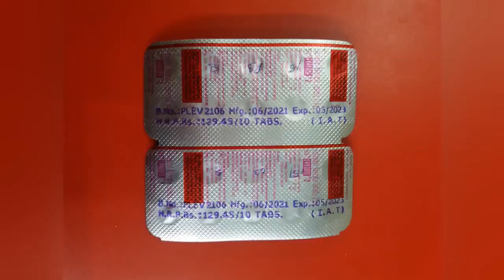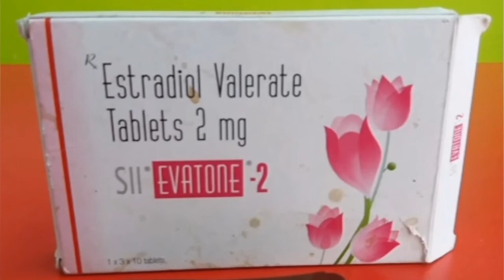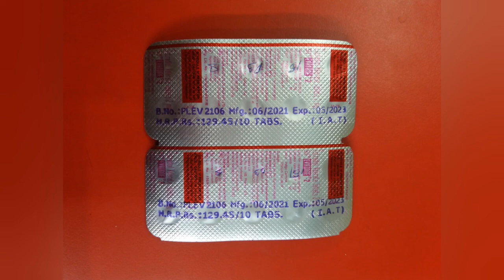evatone 2 tablet